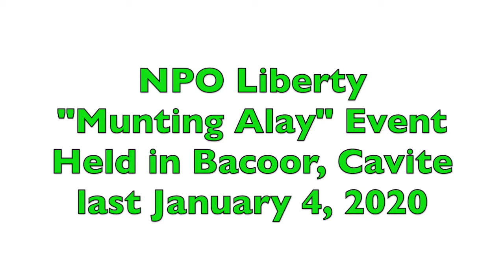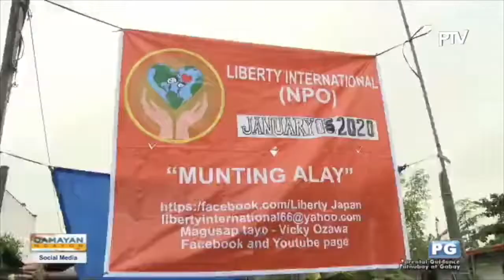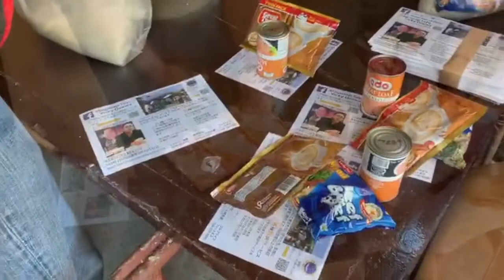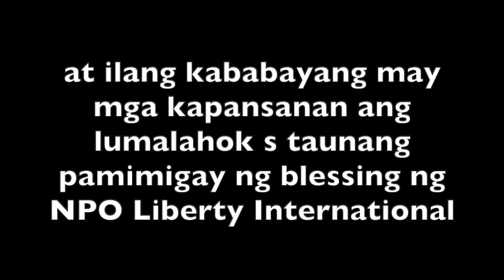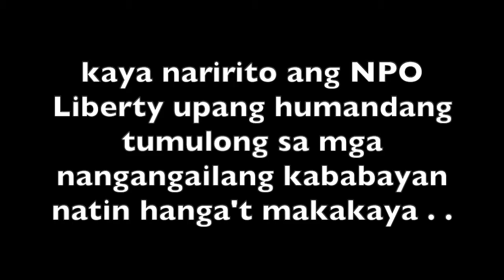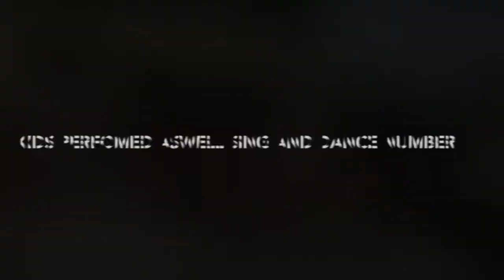From Japan Organization nagbigay ng Tulong sa Cavite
This was the event held last January 4, 2020 at Bacoor Cavite helping filipino people b donating some foods and clothes.Magkaisa magkatulungan  Para sa mga nangangailangan